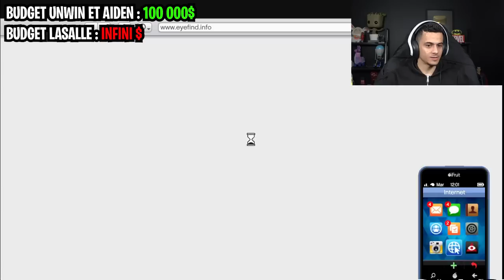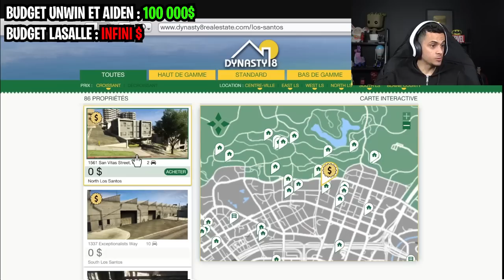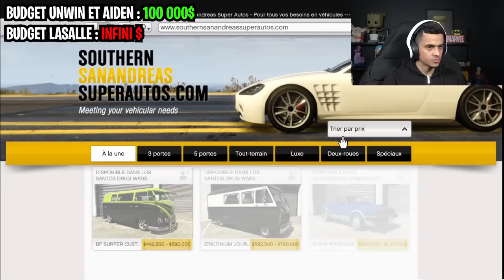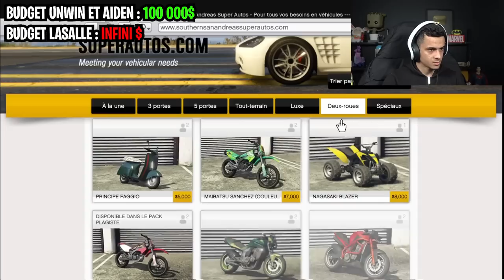24H RICHE VS PAUVRE SUR GTA 5 ! (ft LaSalle et Aiden)